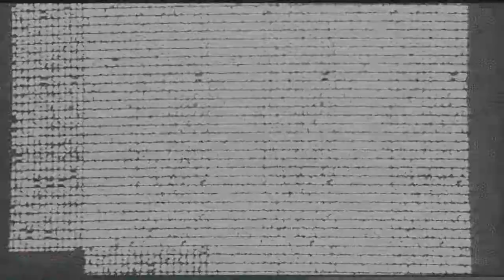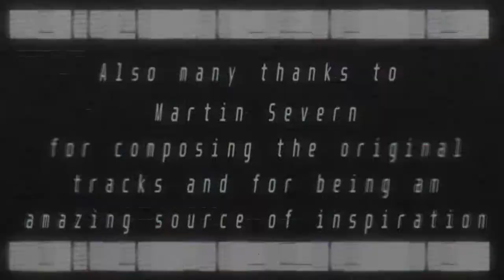Warzone 2100 - Martin Severn's Enfeebling Emptiness [Track 3 - Enhanced]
This enhancement has been sitting in the vault for so long that it was almost forgotten. Silly me...

Anyways... I hope you'll enjoy it!

P.S. FL Souto still gets the credit for the best industrial drums!